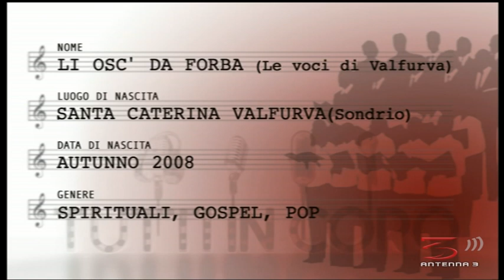TUTTI IN CORO - LI OSC - PRIMA PARTE